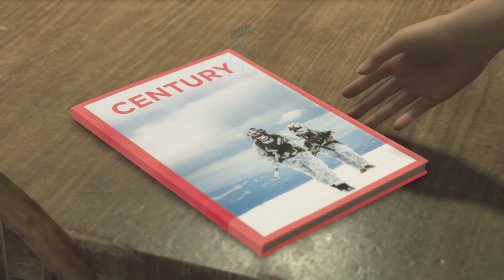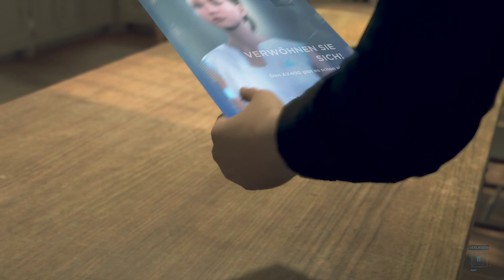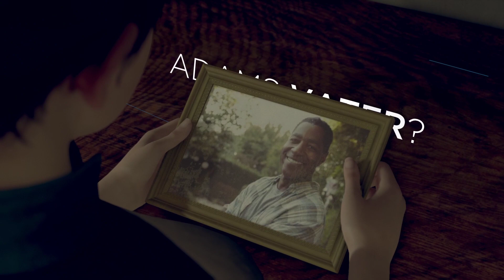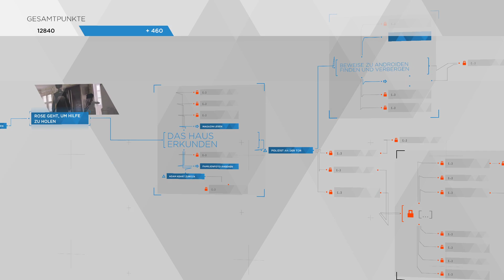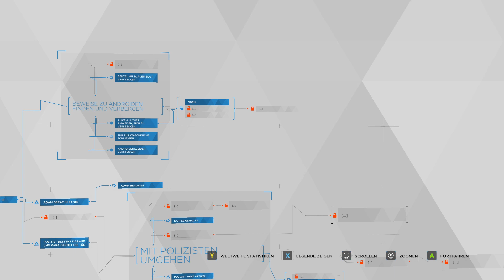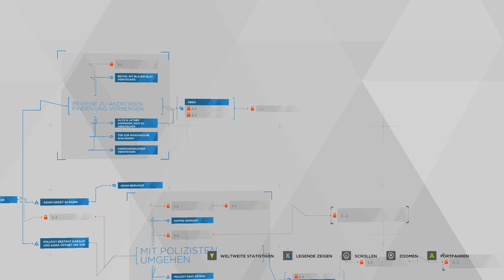Detroit Become Human 🤖 #19 Mitternachtszug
Detroit Become Human 🤖 Let's Play